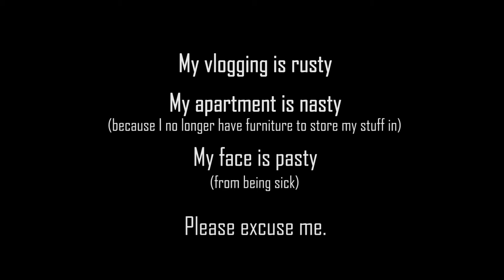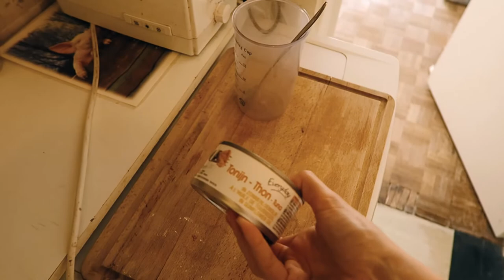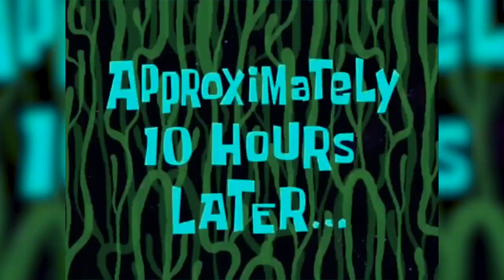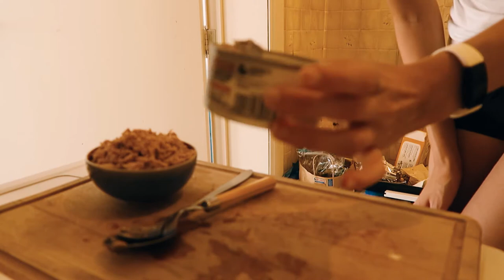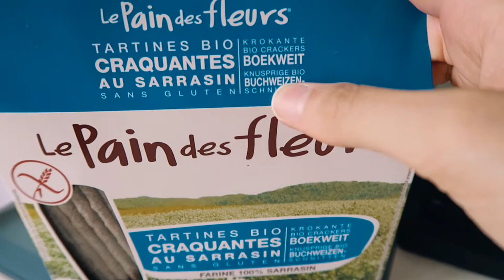SICK of Being Frugal (literally) - July Vlog PART 01 | IkuTree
I've been feeling like vlogging lately and this is what came out.
I'm rusty af though... :/
(Decided to post shorter vlogs since the whole thing was almost an hour long and there is such a thing as too much IkuTree ^^''')

If you want to help out with medical bills, treatment & healthy food (no obligation whatsoever):

Micro Fire - Silent Partner